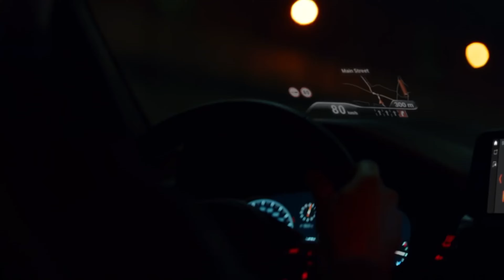2018 BMW X3 6 sec pre-roll spot for youtube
BMW X3 6 sec pre-roll spot.

Bill Jacobs BMW brings a great selection of new & pre-owned BMW models to Naperville, IL and serves the surrounding communities. Visit BillJacobsBMW.com to learn more.